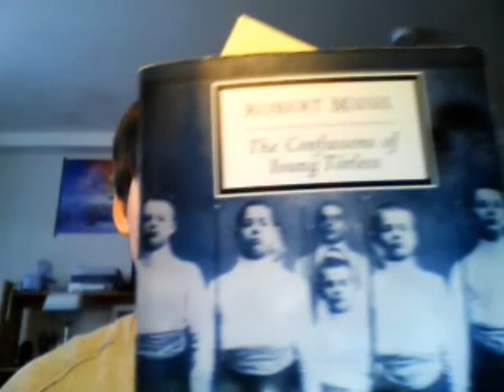and she only sleeps when it's raining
and she scre-ams.  And her voice, is strainin' she says... it's 3AM I must be lonely...

as usual, the acoustic is better.